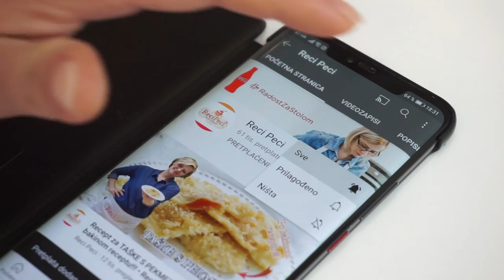Božićni kolači: MEDENA PITA • ReciPeci Sandre Gašparić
Medena pita je jedan od onih kolača za koje kažemo su klasik u slastičarstvu. Pogotovo u dane Božića i blagdana. Ovo je onaj izvorni, starinski recept koji baš uvijek uspijeva. Provjerite zašto!

Za ovaj kolač je potrebno:
Za kore:
500 g glatkog brašna
150 g šećera
1 vanilin šećer
4 žlice meda
prstohvat cimeta
1 žličica sode bikarbone
4 žlice mlijeka
1 jaje
2 žlice svinjske masti
100 g maslaca

Za kremu:
500 ml mlijeka
2 vanilin šećera
7 žlica grisa
150 g maslaca
130 g šećera u prahu

Brzi linkovi:
0:00 - Početak
0:44 - Kako napraviti kore za medenu pitu
2:56 - Kako najlakše razvaljati kore
6:06 - Krema za medenu pitu
8:15 - Kako nafilati kore za medenu pitu

Potražite ReciPeci i na:
Vaša Sandra!